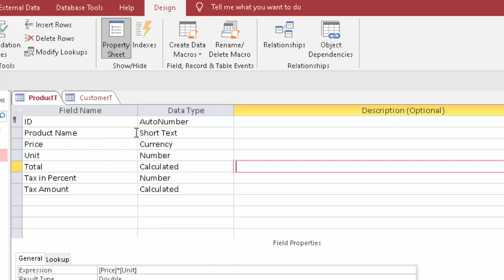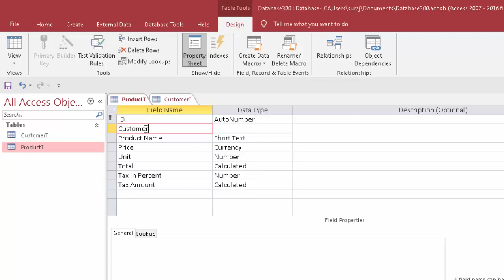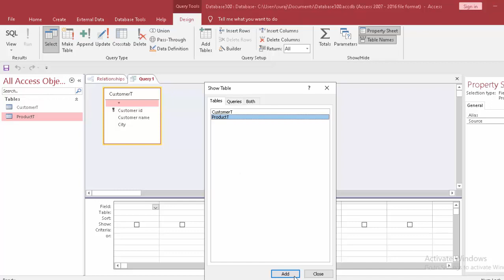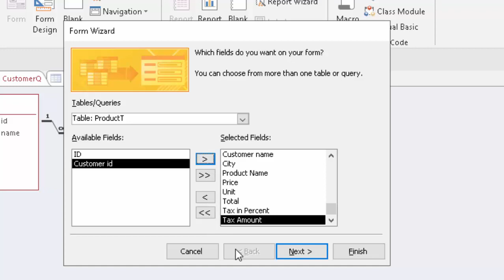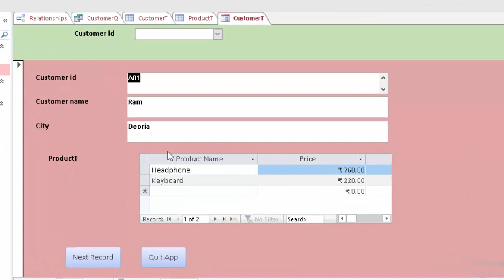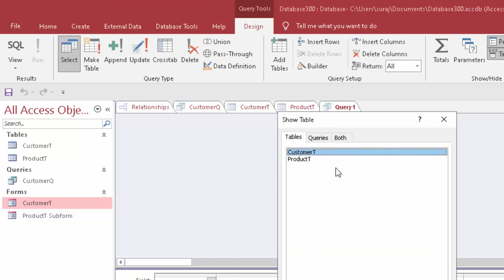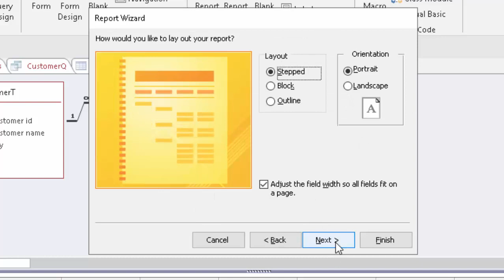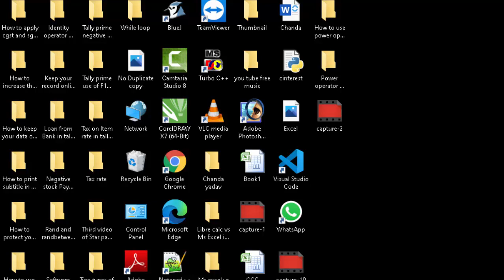Create a full software using Subform in Microsoft Access@COMPUTEREXCELSOLUTION